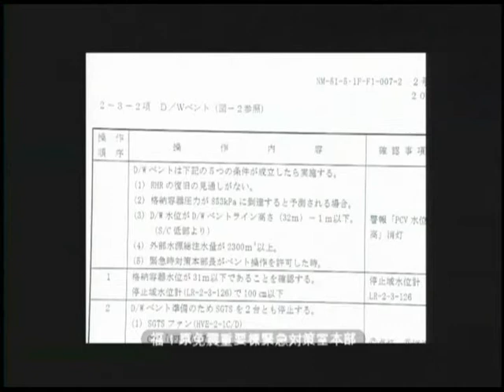TEPCO Video Conference Footage - March 11th - March 15th, 2011 - 106 out of 161